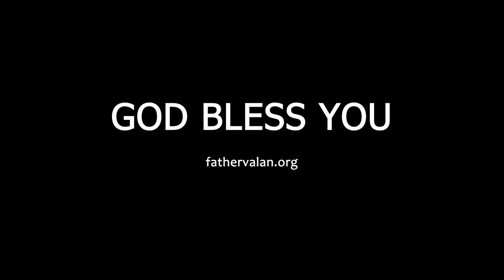Homily - Third Sunday of Ordinary Time (Year B)